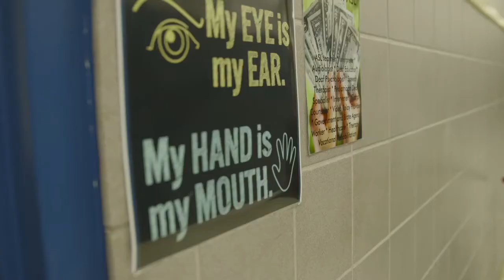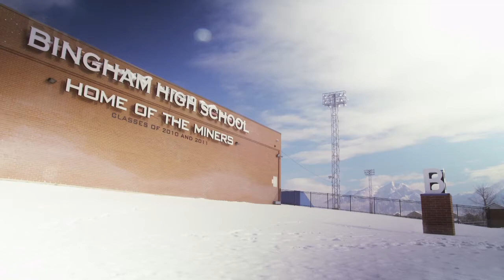High School Athlete of the Month: Sophia Foresta | Sports Illustrated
Sophia Foresta, a junior at Bingham High School in South Jordan, UT, is a two-time national BMX champion.